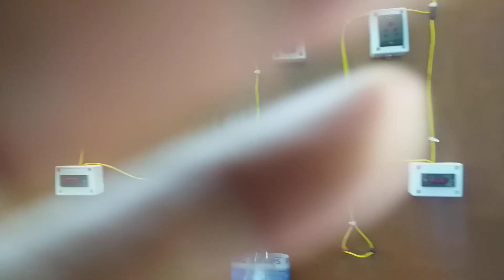circuit test, short open & close with series board in Benga সকল প্রকার সার্কিট টেস্টের সহজ সমাধানl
Series test board can help us circuit testing like short circuit test, open circuit test , that wiring test video help u fault finding & trouble shooting in solar and other circuit testing
 Everyone can learn solar technology at minimum cost and start his own business .
subject -
solar home light system
Dc / AC solar system
Solar toto
Solar Inverter system
Roop top Solar
Solar power management
solar pump
solar cooker
solar Lantern making
solar car charging system
Solar power box
Solar Mobile Charger
Solar Cap
Solar Plant disining
Solar mantenence
etc
Not only practical & theorical training but also life time business support is provide by us . ISO cirtification , MSME guidedence and selling method are also provided for best performence . Our foundation , All Bengal Solar Workers Welfare Foundation is verrey responsible for all our students benifit and always provide up to date material for business & working support . finally fild trening and job experience is verry helpfull for a golden job .
   please contact - pavel chakraborty
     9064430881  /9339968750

আমাদের  সারা বাংলাজুড়ে আয়োজিত সৌরবিদ্যুৎ  প্রশিক্ষন শিবিরে যোগ দিয়ে স্বনির্ভর ব্যবসা সহায়তা পেতে আজই যোগাযোগ করুন ৯৩৩৯৯৬৮৭৫০  /৯০৬৪৪৩০৮৮১